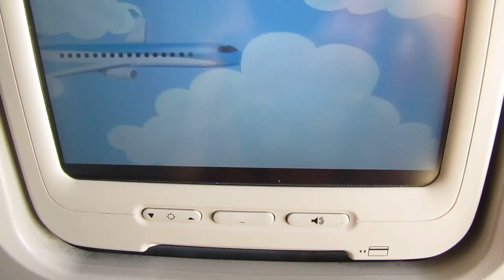Enroute from Buenos Aires to Montevideo on Austral Embraer 190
Enroute from Buenos Aires to Montevideo on Austral Embraer 190. Flight AU 2394 AEP/MVD Embraer 190 LV-CPJ seat 17D - 21/10/2016